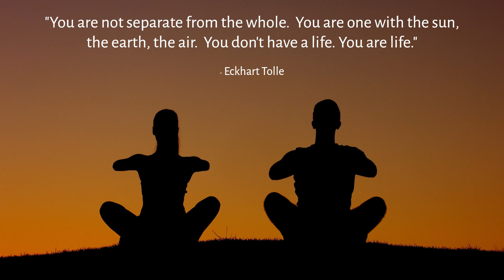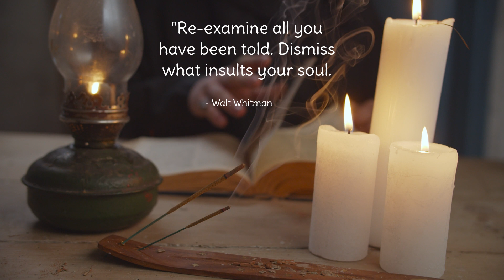Spiritual Quotes - Follow Your Own Path in Life.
Spirituality is a broad concept that has developed over time.  Essentially, It is a deep belief in something that is beyond the self, and looks to answer questions about the meaning of life, your true purpose and universal truths, amongst other things.
Spirituality is not a single path or belief system, so individual definitions of Spirituality will vary.
There are many ways that you can practice Spirituality, such as Breathwork, Meditation, Mindfulness and Yoga, to name just a few.  There are also many benefits to practicing Spirituality, such as reducing anxiety, improving your physical functioning and improving your self esteem, again to name just a few.
It's important to remember that Spirituality is a personal journey for your own soul's growth, so follow your own path, find purpose and meaning in life and be happy.

Inner Peace Lifestyle

Music - Meditation Music For Relaxation And Yoga, by Jeff Hanley (Storyblocks)
Visual & Audio Content - Clipchamp, original content and quotes by famous people
Arrangement - Inner Peace Lifestyle